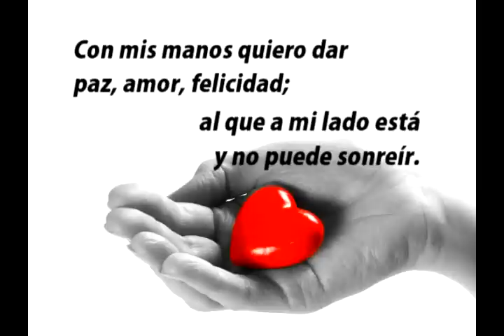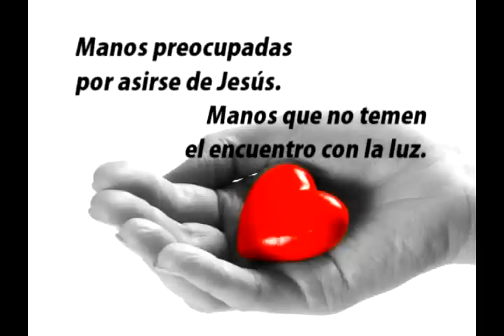HA Nº 497 Manos | Himno | 50 Himnos selectos con temas para Jóvenes